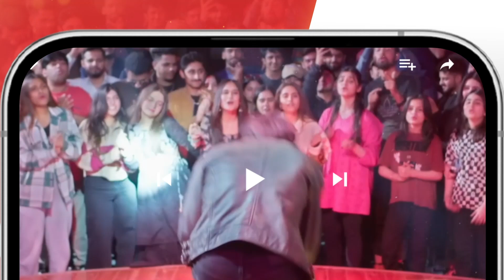Hamesha Hamesha Ke Liye Khamosh !! faizagillani bilalqureshi - Meesni - HUM TV